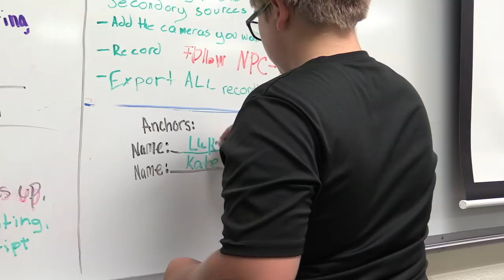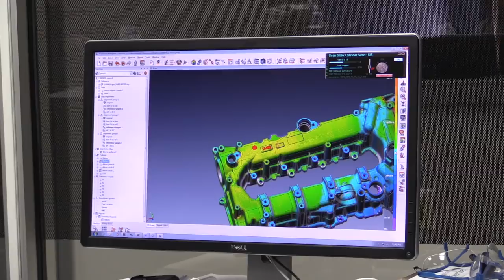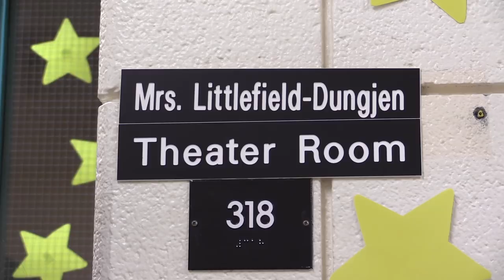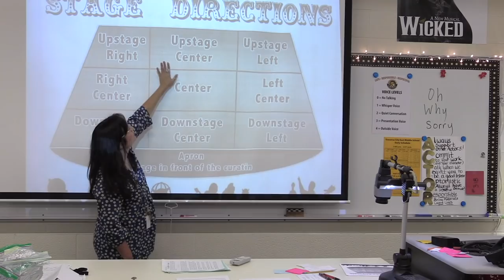Trojan TV October 26th, 2018